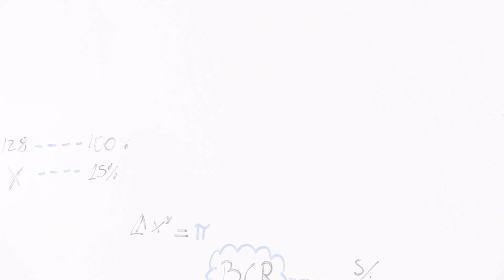'Cuaderno de economía', por Eduardo Recoba #190: Vacunas privadas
"El MINSA cedió a lobbistas y grupos de presión empresariales y facultó al sector privado a comercializar la vacuna".
Eduardo M. Recoba explica cuáles son los riesgos de esta maniobra.